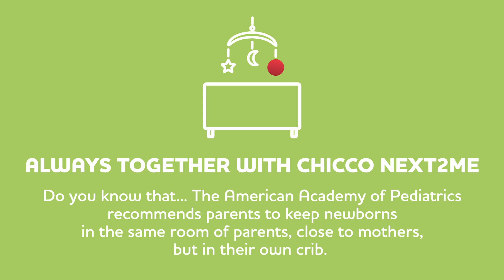Chicco Next2Me Side Sleeping Crib Chick to Chick- Smyths Toys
Chicco Next 2 Me side sleeping Crib helps to promote side-sleeping, allowing your new-born to sleep close to you for the first six months at your bedside (but not in your bed) making it easy and convenient to breastfeed and offer reassurance to your baby.